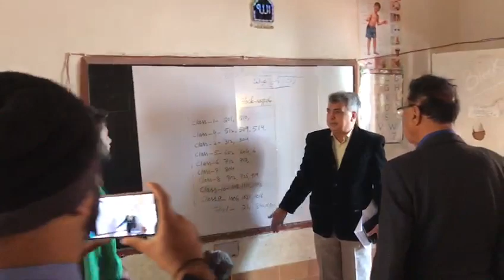Shahida abbasi bahria foundation College khairpur kotdiji (3)